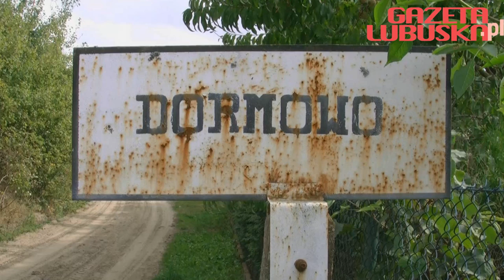Awaria gazociągu w Dormowie koło Międzychodu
We wtorek, 10 września, kilka minut po 22.00 we wsi Dormowo doszło do awarii gazociągu wysokiego ciśnienia. Ulatniający się gaz zagroził mieszkańcom. Strażacy i policjanci ewakuowali prawie 160 osób.